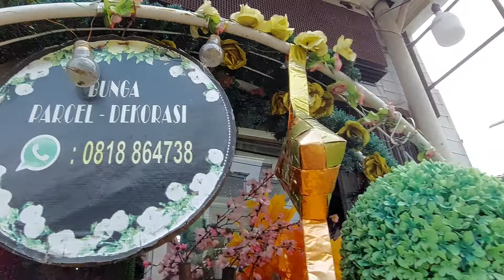CARI BUNGA KE RAWA BELONG !!! APA AJA ADA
Instragram